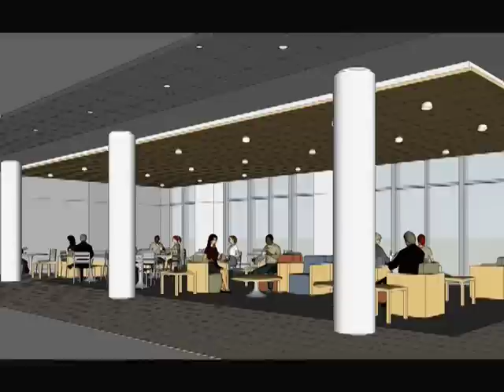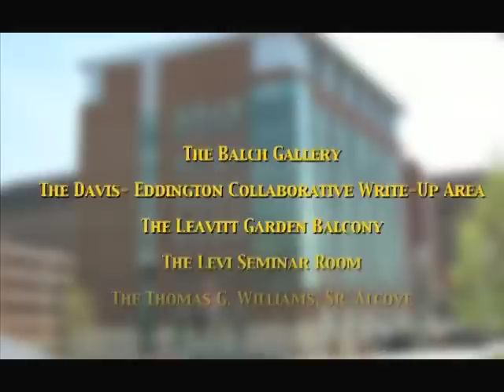Pharmacy Hall Addition